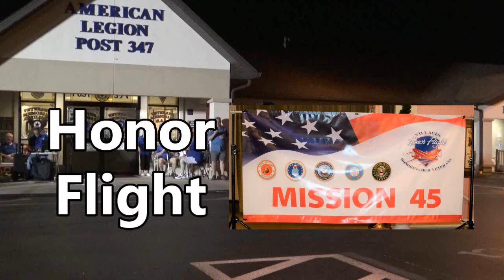Honor Flight #45 - June 5, 2019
Villages Honor Flight veterans were all smiles early Thursday morning as they returned home from Washington, D.C. The group of 39 veterans spent the day in our nation’s capital visiting the monuments that are dedicated to them.